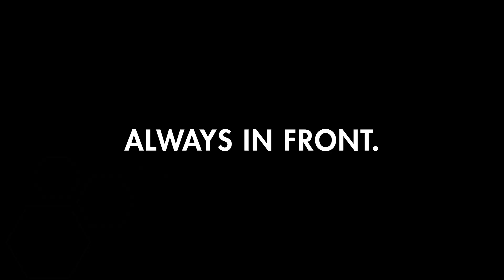Kosuke Hagino, 2016 Swammy Award, Asian Male Swimmer of the Year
2016 ASIAN MALE SWIMMER OF THE YEAR: KOSUKE HAGINO

Despite being dealt a big blow in 2015 where a biking accident resulted in a broken elbow and Japanese swimmer Kosuke Hagino out of the 2015 FINA World Championships, the 22-year-old fierce competitor dedicated himself to a mindful and measured recovery. Hagino took his time, opting out of competition for the remainder of 2015 then quietly returned to the pool in January 2016.

Immediately upon his return, Hagino was up to form, racing his way to gold in the 200m IM and 400m IM events at the 2016 Kitajima Cup. His respective times of 1:57.73 and 4:11.38 held up within the top 3 in the world at the time, firing off a warning shot to IM competitors everywhere that his Olympic campaign kicked off on the right foot.

With American stalwarts Michael Phelps and Ryan Lochte out of the path of a possible 400m IM Olympic victory in Rio, Hagino took full advantage. He owned the grueling race from start to finish, ultimately notching the win in a time of 4:06.05, a new Asian Record.  The monstrous swim broke Hagino’s previous record of 4:07.61 set at the 2013 Japanese Championships and marked the stealthy athlete’s first individual win at either an Olympics or World Championships.

His impressive outing was followed by another battle in the sprint IM event, with Hagino chasing Phelps for the gold in the 200m. Phelps ran away with the gold, but Hagino scored the silver medal, producing a huge 1:56.61. With that performance, Hagino became the 7th fastest performer of all time in the event.

Although Hagino couldn’t make the magic happen in the enormously stacked men’s 200m freestyle final where he settled for 7th in 1:45.90, his lead-off on the Japanese 4x200m freestyle relay helped give them the edge for bronze in Rio. Hagino threw down an opening split of 1:45.34 to come in as 2nd fastest only behind USA’s Conor Dwyer.

Hagino underwent endoscopic surgery for his elbow and would be out of the water for a month beginning in September. He plans to return to competition in April 2016 at the Japanese National Championships.

HONORABLE MENTIONS: In no particular order

Joseph Schooling, Singapore – Schooling had maybe the splashiest single win in all of the Olympics when upended the back-and-forth between Michael Phelps and Chad le Clos with a 100 fly gold medal. Before that, he broke the U.S. Open and NCAA Records in the 100 and 200 fly in the American collegiate ranks. Schooling now has two paths forward to grow his star globally (though he’s as hot as hot can be in Singapore): either add a second event in long course, or continue to pound down his time in the 100 fly and chase the World Record. His current best, from Rio, is a 50.39. Phelps’ World Record, from 2009, is a 49.82.

Dimitriy Balandin, Kazakhstan – Balandin made history at the 2016 Olympic Games by becoming his nation’s first-ever Olympic medalist in swimming. He soared to the top of the podium in the men’s 200m breaststroke event, winning gold in a time of 2:07.46. That checks Balandin in as the 9th fastest performer of all-time in the event.

Sun Yang, China – Although Sun Yang was beaten by Australian rival Mack Horton in the men’s 400m freestyle event to kick-off his 2016 Olympics campaign, Sun fired back big time in the men’s 200m free event. Among the likes of World Champion James Guy, multiple medalist Chad Le Clos and the aforementioned Hagino, Sun Yang held his own and touched in 1:44.65 for the gold with the only sub-1:45-second time of the studly set of swimmers.

Wang Shun, China – 22-year-old Wang Shun broke through in 2016, taking the bronze behind Phelps and Hagino in the 200m IM in Rio. That was a successful follow-up to the bronze he earned in the same event in Kazan. Not resting on his laurels after this summer’s Olympics, Wang threw down a 200m IM time of 1:56.66 while competing at the Asian Swimming Championships this past November. That time would have beaten the 1:57.05 he produced in Rio and registers Wang as the 7th-fastest performer of all-time.